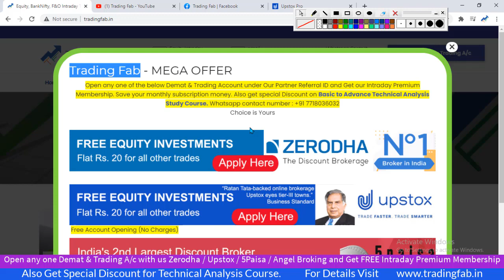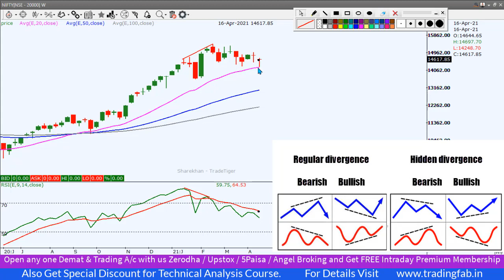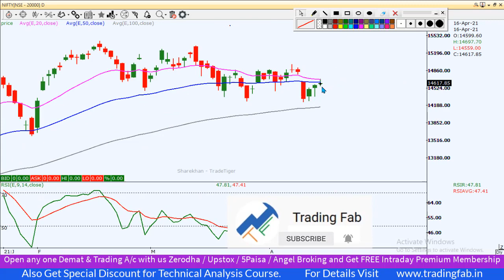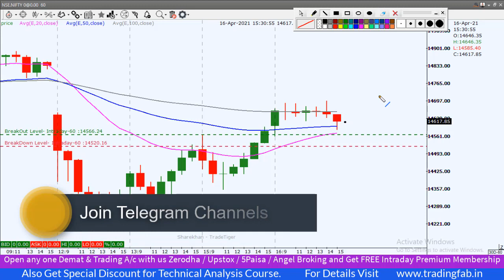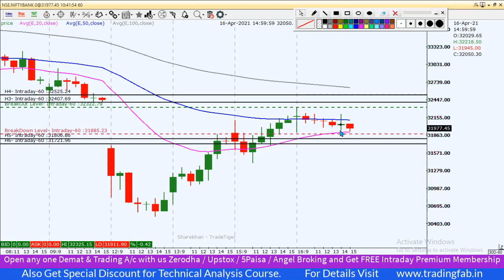Nifty & Banknifty Intraday Trading Levels 19 04 21 | Sideways to Downward Trend Over? | Corona Wave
nifty 50
sgx nifty
nifty today
nse nifty
sgx nifty live
nifty live
nifty 50 share price
nifty index
nifty chart
nifty future